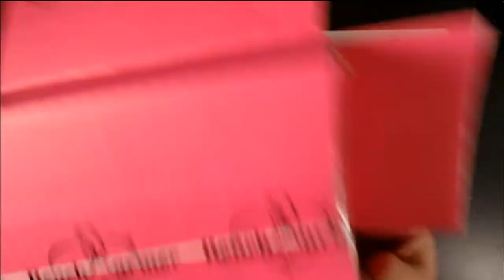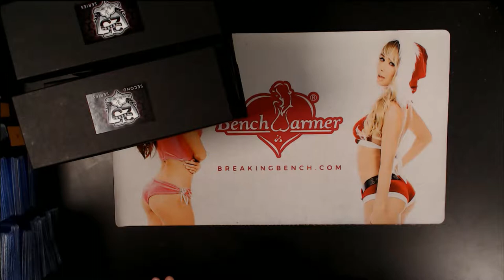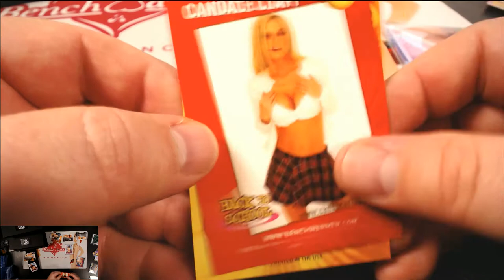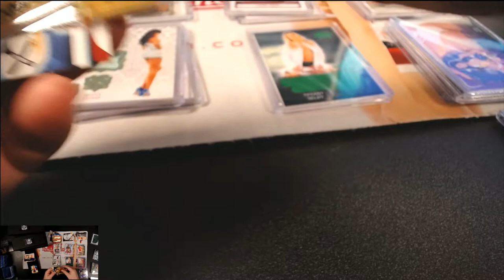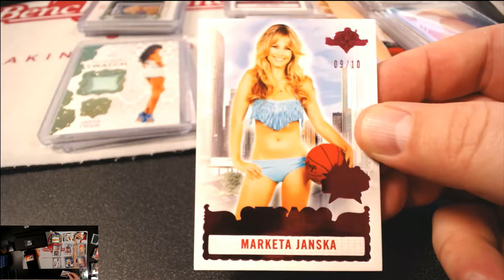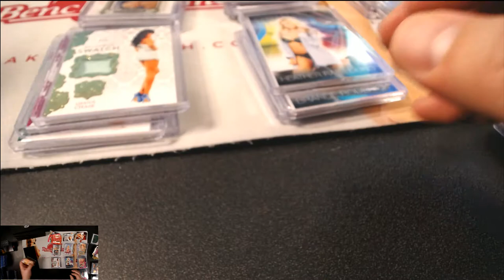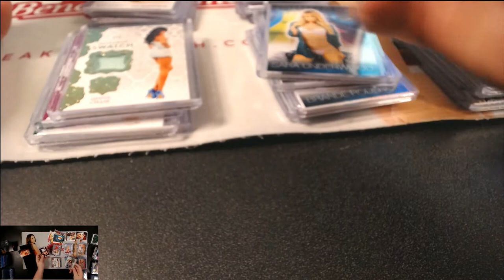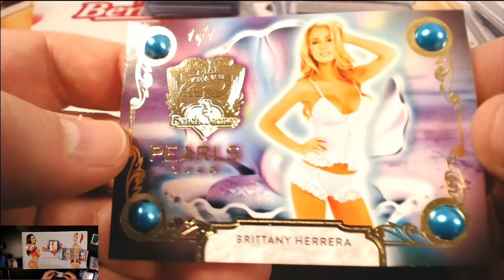BREAK #1049 - 2019 Benchwarmer 25 Years Series 2 - 16-box Case